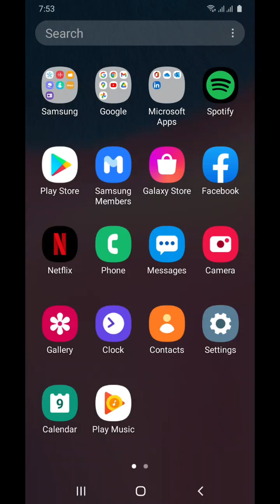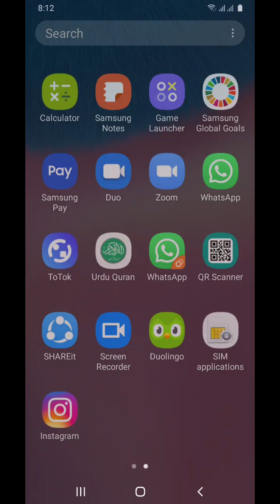I maked my new sky house half